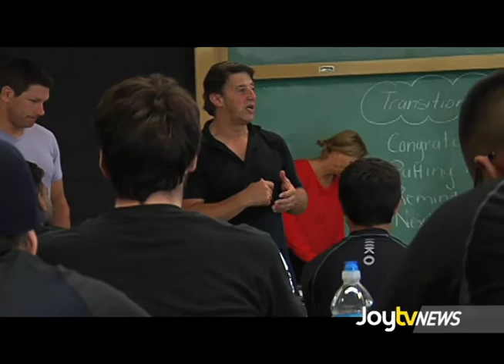JoytvNews - Yo Bro Initiative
A former full patch Hells Angel member is now reformed and assisting at risk youth from falling into the same negative lifestyle. Dean Atwal learns more...